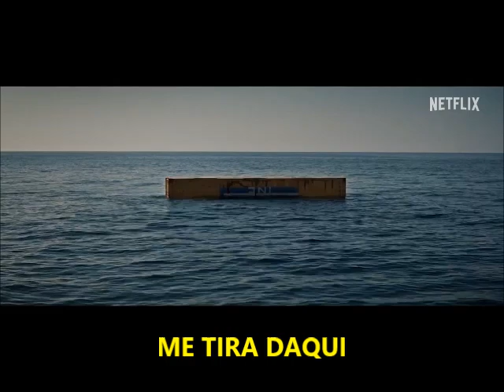JOIAS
SINOPSE
JOIAS ESCONDIDAS NUM CONTEINER fica sozinha e perdida no mar,   presa em um contêiner que navega à deriva. Mesmo com medo, ela decide GRITAR pela sua riqueza e ser devolvida ao país.